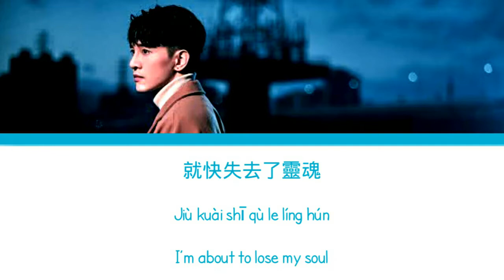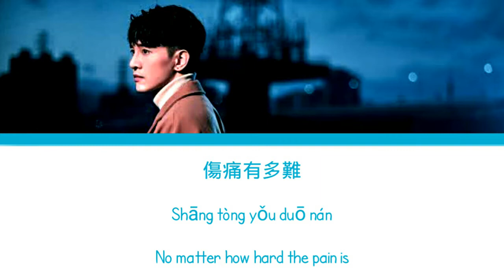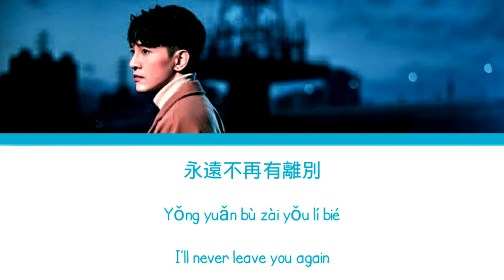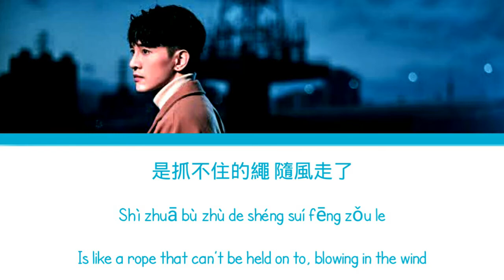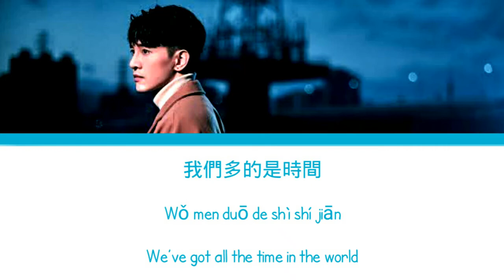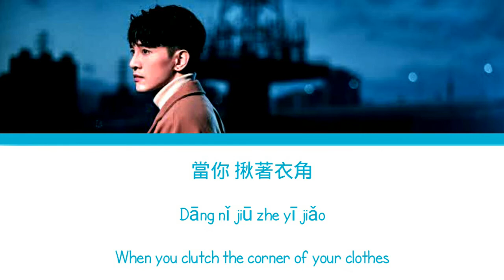Marcus Chang (張立昂) - Tonight I'm Here (Lost Romance OST) Lyrics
ARTIST:MARCUS CHANG
SONG:TONIGHT I'M HERE